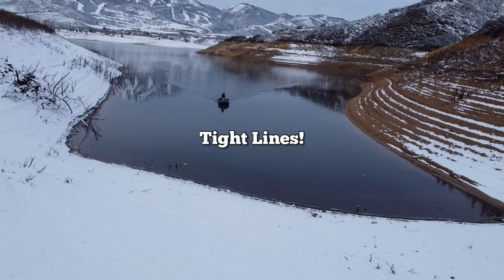Jordanelle vs Strawberry (same day challenge)?!?!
Song: Are U Ready?
By: Enjoy Music

🎣 Social Media 🎣